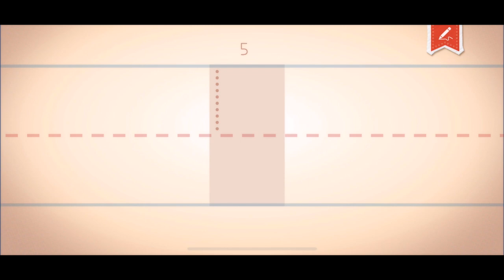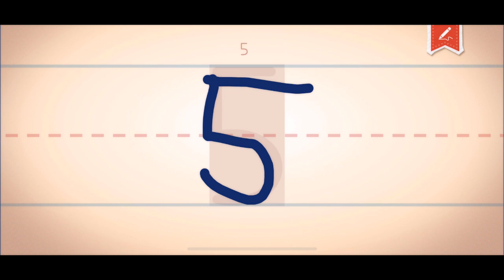ENDLESS LEARNING ACADEMY